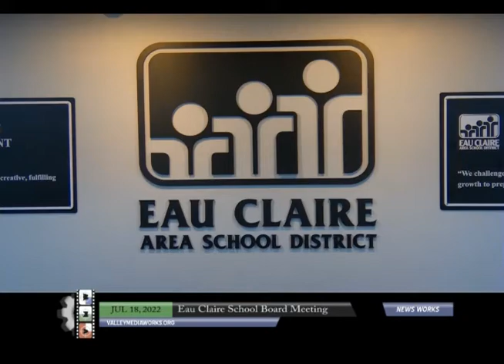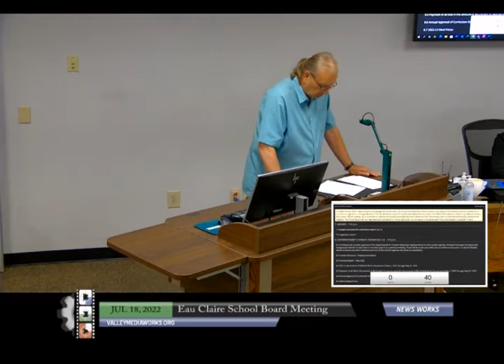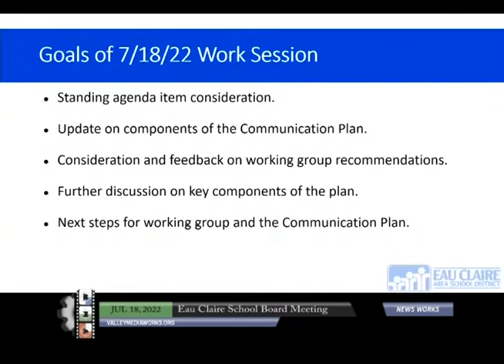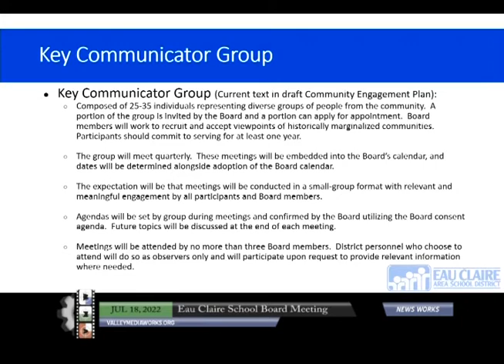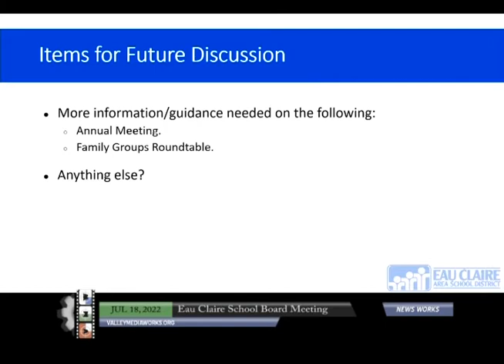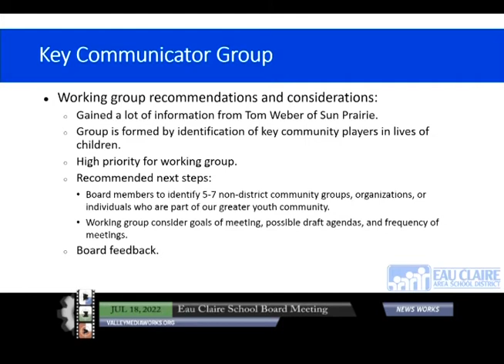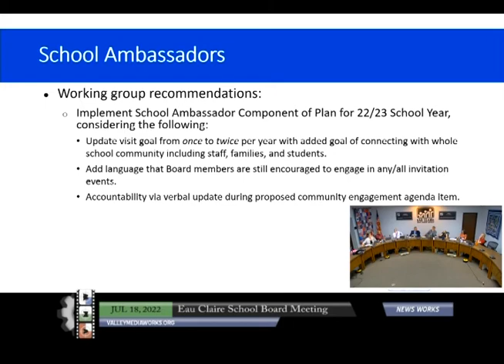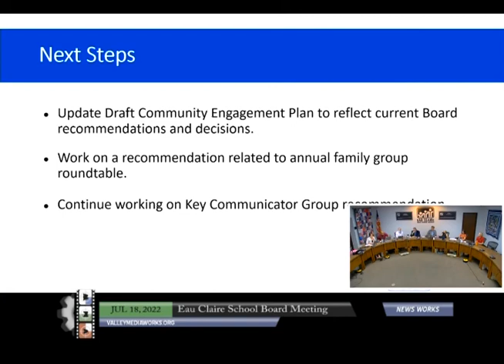Eau Claire School Board Meeting - July 18, 2022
Eau Claire School Board Agenda
Regular Meeting - 7 p.m.
Administration Building, 500 Main Street, Eau Claire, WI
Board Room 137
The School Board meeting is being held in person. Masks are optional for those attending in person. Every effort will be made to offer live virtual access to the meeting, including virtual Public Comment. ECASD is not responsible for technology disruptions as a result of third-party services. For information on how to access the meeting virtually, please visit https:/ /

1. CONVENE (GC-1) - 6:00 p.m.
      1.1 Call to Order
      1.2 Compliance with Open Meeting Law Notification (s.s. 19.84(2))
      1.3 Roll Call - Verification of Quorum
      1.4 Adjourn to Closed Session

2. CLOSED SESSION {B/SR-5) - 6:02 p.m.
      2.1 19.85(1)(e);Deliberating or negotiating the purchasing of public properties, the investing of public funds, or conducting other specified public business, whenever competitive or bargaining reasons require a closed session.

3. RECONVENE (R-1) - 7:00 p.m.
00:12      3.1 Reconvene in Open Session to announce any action taken, if any and if appropriate, arising out of the closed
session.
00:23
      3.2 Pledge of Allegiance

00:50  4. ADOPTION OF AGENDA (GC-2) - 7:02 p.m.
      4.1 Adoption of Agenda

01:02  5. RECOGNITION (R-1) - 7:05 p.m.
01:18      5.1 Lakeshore Elementary - WI Rtl Center School Recognition - Silver Level
02:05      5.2 Prairie Ridge - Family Engagement

05:09  6. PUBLIC FORUM (GC-2.3c) - 7:08 p.m.
      6.1 Public Forum (Each regular Board meeting agenda will provide a 30-minute time period in which citizens may address the Board to express viewpoints or concerns on agenda or non-agenda items. The 30-minute time period may be extended at the discretion of the Board President or Chair or by a Board motion. Each citizen will be allowed up to 4 minutes to address t he Board providing they have additional/new informat ion t hat has not been previously shared at
the meeting. The School Board will not hear personal complaints of school personnel nor any person connected with the school system in a public forum.)

7. REPORTS - 7:16 p.m.
09:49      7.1 Budget Development Committee Report (GC-5)
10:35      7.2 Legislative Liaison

13:43  8. SUPERINTENDENT'S CONSENT AGENDA (GC-2.5) - 7:25 p.m.
      8.1 The Board will consider approval of the Superintendent's Consent Resolution Agenda Items (For the consent agenda, the Board has been furnished with background material on each item or has discussed it at a previous meeting. These will be acted upon with one vote without discussion. If a Board Member wants to discuss any item, it will be pulled out of the consent agenda and voted on separately.)
      8.2 Human Resources - Employment Report
      8.3 Financial Report - May 2022
      8.4 Gifts in the amount of $49,340.68 for the period of May 1, 2022 through May 31, 2022
      8.5 Payment of all bills in the amount of $6,255,437.31 and net payroll in the amount of $4,195,609.65 for the period of May 1, 2022 through May 31, 2022.
      8.6 Annual Approval of Curriculum Standards
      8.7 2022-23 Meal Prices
      8.8 Property Insurance Renewal

15:03  9. BOARD'S CONSENT AGENDA (GC-2.5) - 7:27 p.m.
      9.1 The Board will consider approval of the Board's Consent Resolution Agenda Items (For the consent agenda, the Board has been furnished with background material on each item or has discussed it at a previous meeting. These will be acted upon with one vote without discussion. If a Board Member wants to discuss any item, it will be pulled out of the consent agenda and voted on separately.)
      9.2 Minutes of Board Meeting - June 6, 2022
      9.3 Minutes of Board Meeting - June 23, 2022
      9.4 Revisions to GC-5

15:30  10. BOARD DEVELOPMENT - 7:30 p.m.
15:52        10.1 Communication Work Session (7:30-8:45)
1:49:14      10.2 Referendum Discussion (8:45-9:00)

1:55:46  11. BOARD DEBRIEF (GC-2.3) - 9:00 p.m.
      11.1 Board Debrief

2:04:08  12. ADJOURN - 9:15 p.m.
      12.1 Adjourn the Meeting

Upon request, reasonable auxillary aids and services will be provided for indidviduals with disabilities.